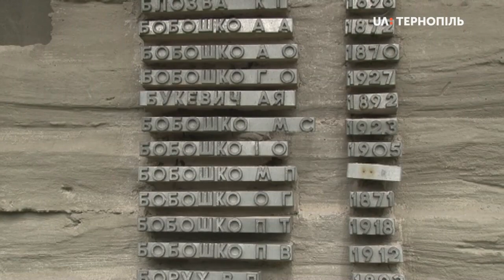"Козацьке коло" - змагання в Молоткові